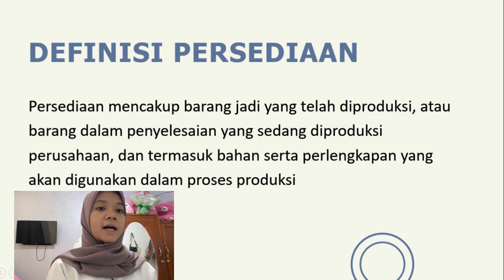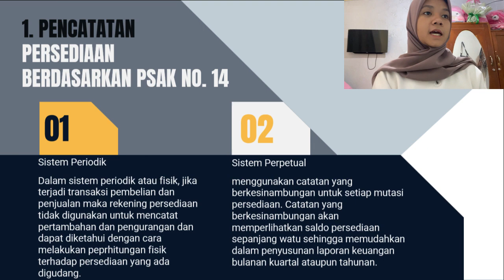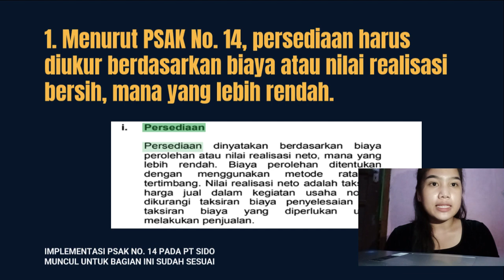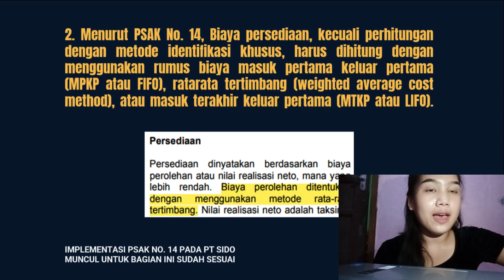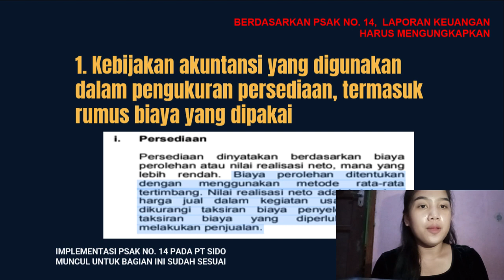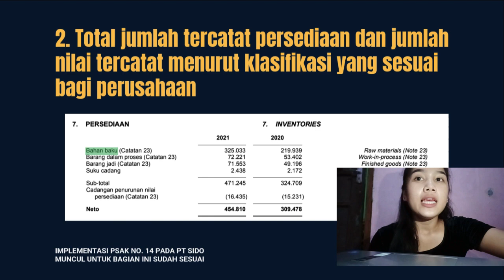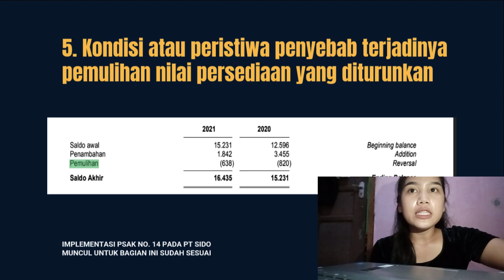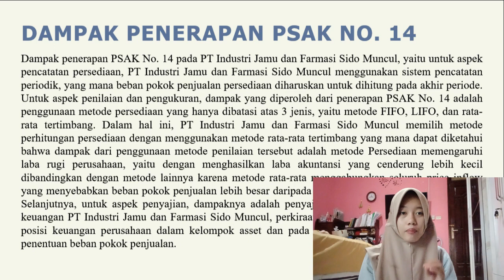"VIDEO PRESENTASI PBL KELOMPOK - 13" PT. Industri Jamu dan Farmasi Sido Muncul Tbk. - S1 AKT C 2022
Tugas Mata Kuliah Akuntansi Keuangan Menengah I
S1 Akuntansi c 2022
Kajian Komprehensif atas Implementasi PSAK No.14 tentang Persediaan di PTSidomucul

anggota kelompok 13 yang
terdiri dari, rizki febi amalia dngn nmp 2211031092 kiemudian vannesa
novita sari dengn npm 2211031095 dan yang terakhir saya sndri
merintan putri aulia simbolon dngn npm 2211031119.